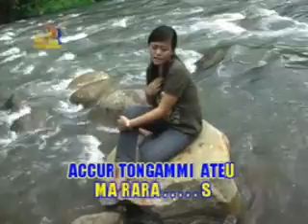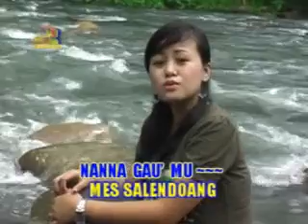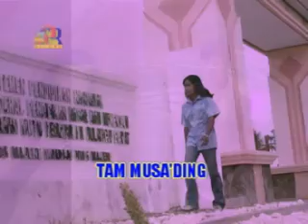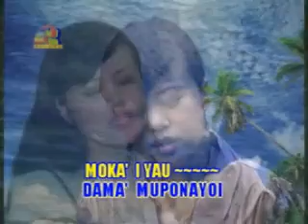karaoke original # leppa leppangan # fajria ekko